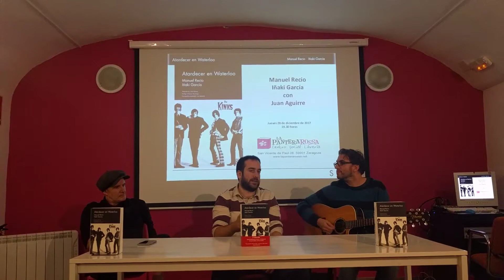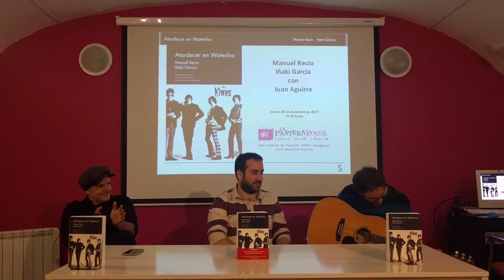El music hall y Dedicated Follower of Fashion (Kinks) - Atardecer en Waterloo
De cómo Ray Davies introdujo elementos del music hall británico en el pop. Dedicated Follower of Fashion.

Presentación "Atardecer en Waterloo", la historia definitiva de los Kinks en La Pantera Rossa de Zaragoza. 28 de diciembre de 2017.

Manuel Recio, Iñaki García y Juan Aguirre de Amaral.